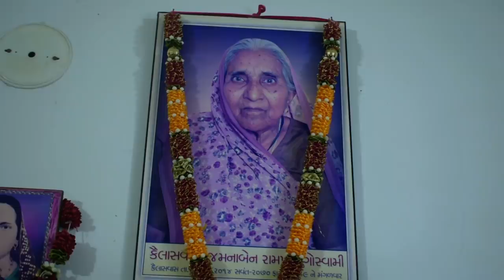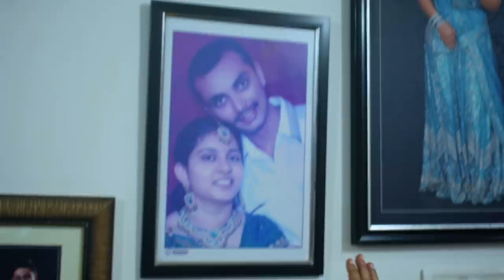Arunaben Pitambarpuri Goswami ni Family no Video - Aru'z Kitchen - Sunday Special #28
Welcome to Aru'z Kitchen in this video, you can meet my family. Aru'z Kitchen માં આપનું સ્વાગત છે, આ વિડિઓમાં હું તમને મારી ફેમિલી સાથે મળાવીશ.

Cutting board
Measuring cups
Pressure cooker
Pan and Wok
Kitchen weight scale
Vegetable Chopper
Oil bottle/dispenser
Silicone Spatula and Brush
6 in 1 Slicer and Grater
Glass Bowl